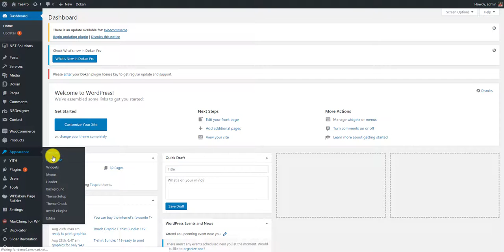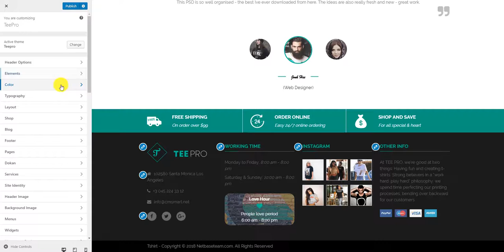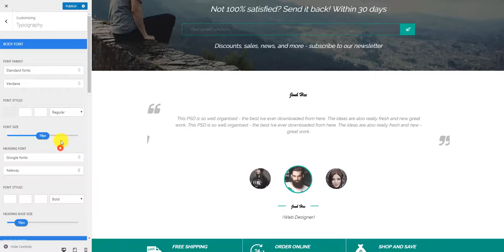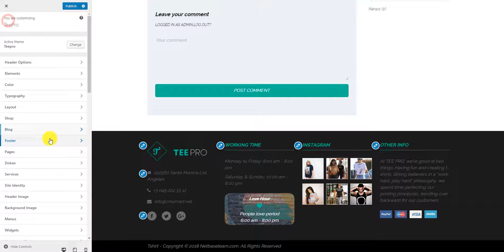Video of core introduction for Teepro!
The most important thing that makes the Teepro theme stand out from other competitors is a Powerful Core theme that helps admin create anything without coding any line.